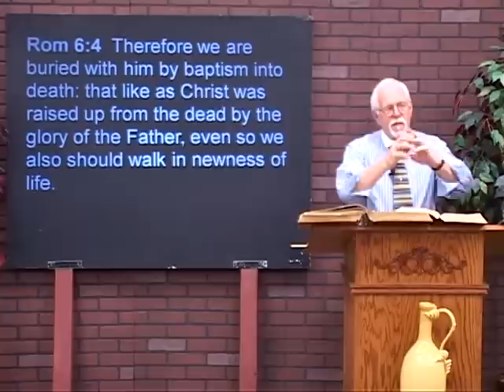6 21 15 An Unexpected Journey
When people get saved by faith in the cross work of Christ,  They immediately take a journey.  This message is about that journey.